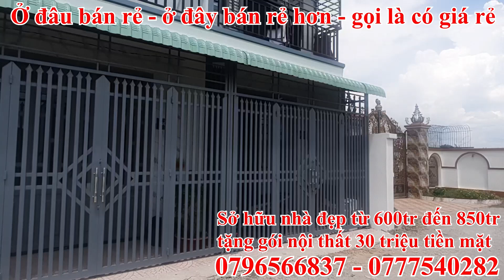GIÁ RẺ TẬN GỐC I Bán nhà Mỹ Hạnh Bắc Đức Hòa gần Cầu Lớn Hóc Môn I Nhà Mỹ Hạnh Đức Hòa giá rẻ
Chuyên Mua bán, Nhận ký gửi Đất nền, Nhà phố, Căn hộ Khu vực Long An, TP. HCM CẢM ƠN QUÝ NHÀ ĐẦU TƯ ĐÃ XEM VIDEO. ☆ Quý Anh Chị và các nhà Đầu Tư chia sẻ VIDEO nếu thấy VIDEO hữu ích.
 © Bản quyền thuộc về BĐS PHÚ VLOG © Copyright by BĐS PHÚ VLOG☞ Do not Reup
NỘI DUNG LIÊN QUAN:
1. 390 triệu Mở nhận đặt cọc nhà công viên hồ sinh thái gần Cầu Lớn Hóc Môn I Nhà Hóc Môn giá rẻ 2023
2. Độc quyền mở bán dãy nhà công viên hồ sinh thái gần Cầu Lớn Hóc Môn I Nhà Hóc Môn giá rẻ 2023
3. Bán nhà giá rẻ đường xe ô tô cách Chợ Xuân Thới Thượng Hóc Môn 10 phút I Nhà đất Hóc Môn 2023
4. Chính chủ Bán nhà gần Cầu Lớn Hóc Môn Bao sang tên I BĐS Phú Vlog Nhà Đẹp Hóc Môn 2023
5. Sở hữu Nhà cuối Cầu Lớn Hóc Môn 4x10m chỉ với 480 triệu I Nhà đất Hóc Môn giá rẻ 2023